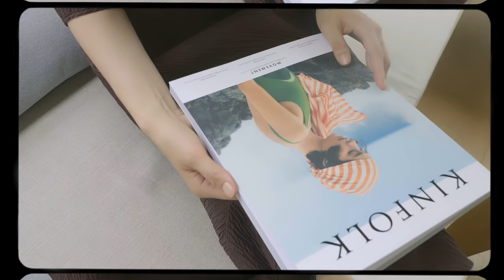OBZEE 20 Pre-Fall 캠페인 WITH 이하늬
뮤즈 이하늬와 함께한 OBZEE의 20 Pre-Fall 캠페인!
소중했던 일상을 다시 시작하며 주변의 작은 변화에도 행복을 느끼는
배우 이하늬의 라이프스타일을 담은 화보와 영상을 공개합니다.

오브제만의 꾸띄르한 감성을 유연한 볼륨 실루엣과 아티스틱한 텍스쳐로 재해석한
오브제 X 이하늬의 가을 뮤즈라인을 지금 만나 보세요.